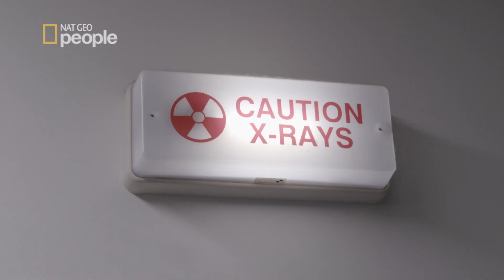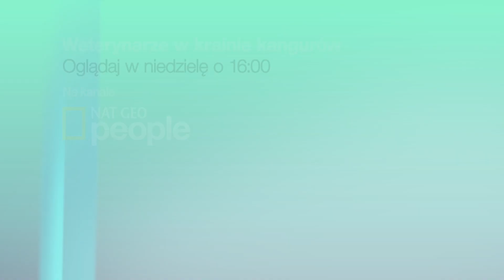Obawiali się, że kotka nie urodziła wszystkich maluchów [Weterynarze w krainie kangurów]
Program przedstawia kulisy pracy australijskich weterynarzy. Widzowie poznają specjalistkę od nagłych wypadków dr Alex Hynes, eksperta do spraw dzikiej przyrody dr Petera Ricciego, pochodzącą z Bondi dr Kate Adams, świeżo upieczoną absolwentkę weterynarii dr Danni Dusek, właściciela prywatnej kliniki dr. Lewisa Hunta oraz pracujące w terenie siostry dr Alison i dr Audrey Shen. Ten niezwykły zespół zrobi wszystko, żeby pomóc domowym pupilom i dzikim zwierzętom.

EP04